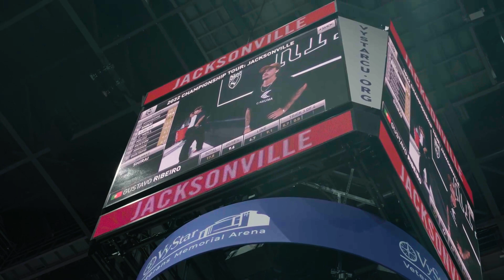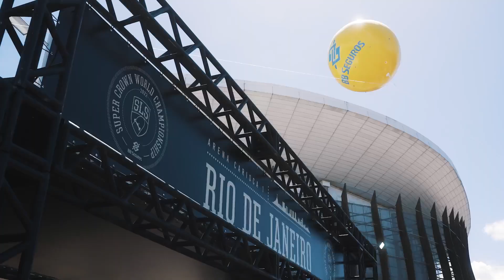Best Of The 9 Club - 2022 SLS Championship Tour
From Jacksonville all the way through Rio, there was no shortage of 9's in the 2022 Championship Tour!